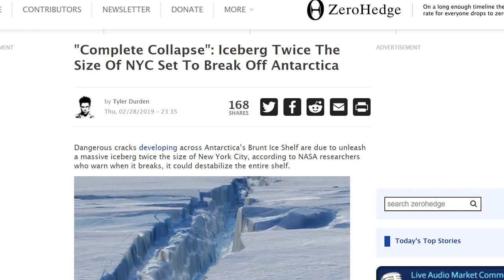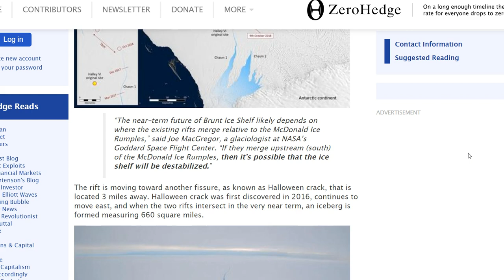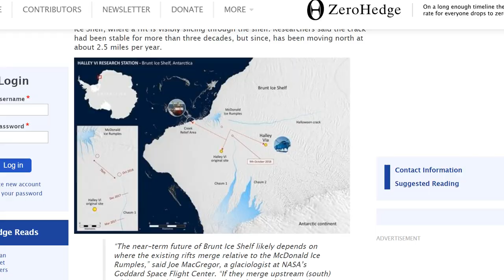Complete Collapse? Iceberg Twice The Size Of New York City Set To Break Off Antarctica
Dangerous cracks developing across Antarctica’s Brunt Ice Shelf are due to unleash a massive iceberg twice the size of New York City...

It's the end of the world as you've known it, and yet life in its most precious form carries on. This and much more in 'HOME A Wayfarers Story' in Kindle and paperback

Free read of 'Beautiful Rain' - Chapter 1 of my latest fiction book HOME: A Wayfarers Story